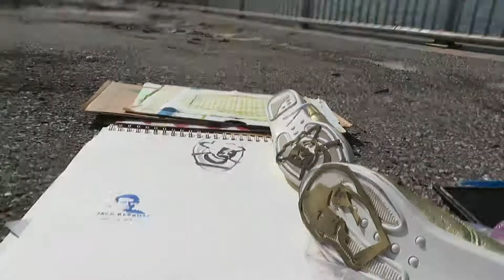Plein-air Printmaking - Mikhail Bakhtin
Mikhail Bakhtin printed with a shoe on the Sunshine Skyway